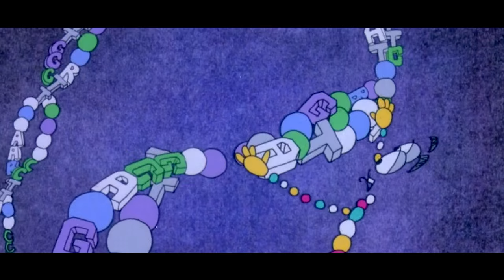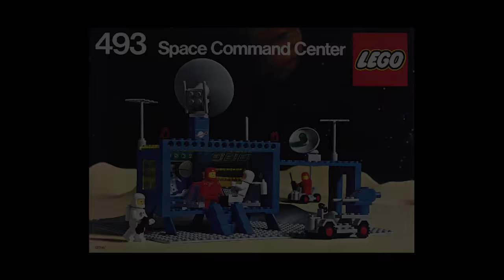20 Amazing Movie Secrets That Will Blow Your Mind #3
SPOILER ALERT!! 20 Incredible Film Facts You Didn't Know From Your Favorite Films!

Hi everyone! It seems you guys were big fans of our 2 other Movie Secrets videos where we explored amazing facts about your favorite films! We decided to make this a series to help quench your thirst for movie knowledge! So sit back, relax and enjoy Screen Rant’s Know Your Movies: 20 Amazing Movie Secrets That Will Blow Your Mind #3.

Featuring: Captain America: Civil War, Mad Max: Fury Road, Star Wars Episode VII: The Force Awakens, Frozen, Jurassic World, Avengers: Age Of Ultron, Man Of Steel, Batman V Superman: Dawn Of Justice, and more!